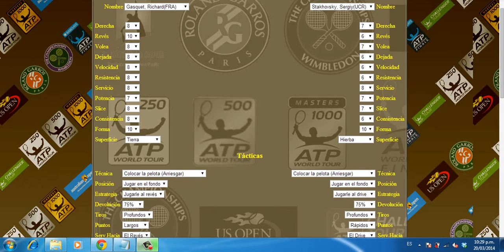Gasquet vs Stakhovsky